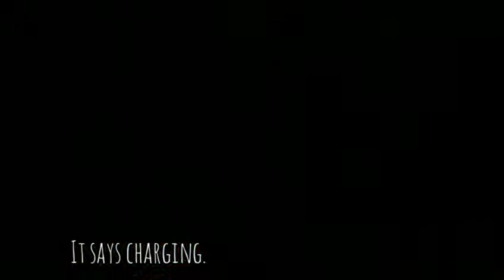fallout 76 sweat nothing